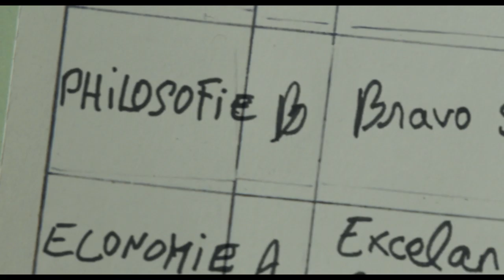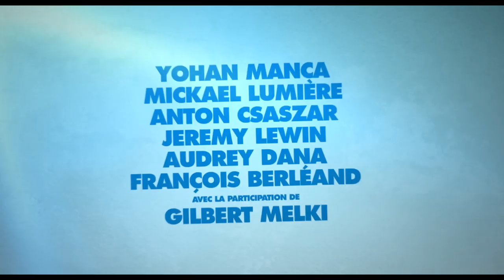LA VERITE SI JE MENS 4 LES DEBUTS Bande Annonce (2019)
LA VÉRITÉ SI JE MENS LES DÉBUTS Bande Annonce VF, film en français au cinéma le 16 Octobre.